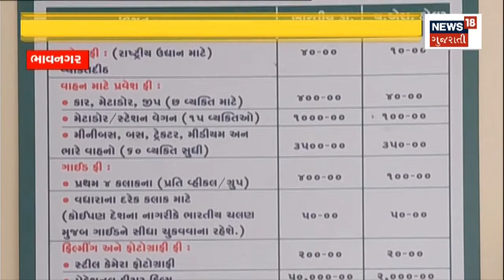Bhavnagar News | દેશનું એક માત્ર કાળિયાર રાષ્ટ્રીય ઉદ્યાન | Blackbuck National Park |Gujarati News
Have you visited the country's only Black Antelope National Park in Gujarat?

શું તમે ગુજરાતમાં આવેલું દેશનું એકમાત્ર કાળિયાર રાષ્ટ્રીય ઉદ્યાનની મુલાકાત લીધી છે. n18oc_bhavnagar